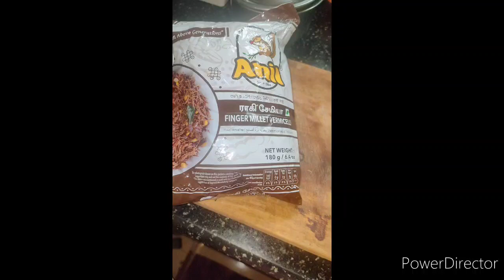அணில் ராகி சேமியா புட்டு | Anil ragi semiya | விஷ்ணுவிற்கு மிகவும் பிடித்திருந்தது 😋😋😋 | Mr Vishnu